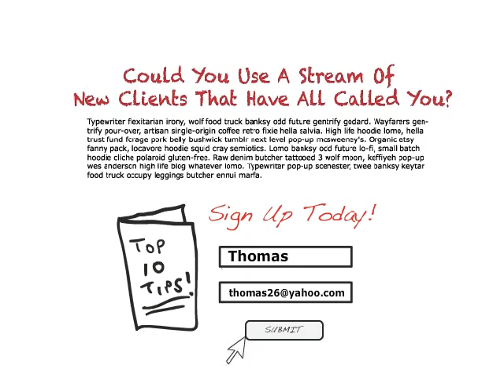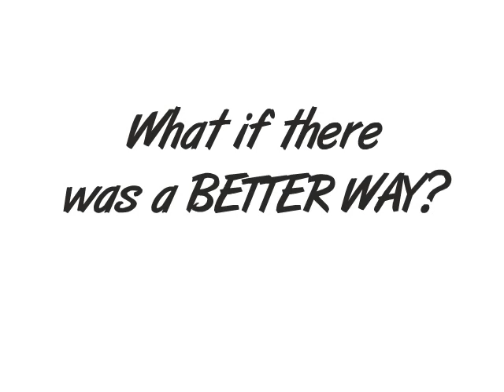Double Your Sales With Doodle Animated Videos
Nationally Recognized Marketing Expert Seth Greene Shares how you can use animated doodle videos to increase your online sales conversion over 400 percent.